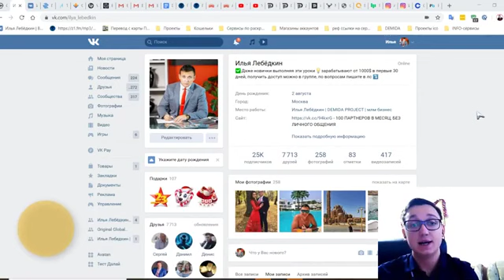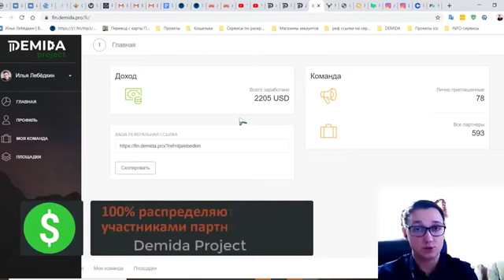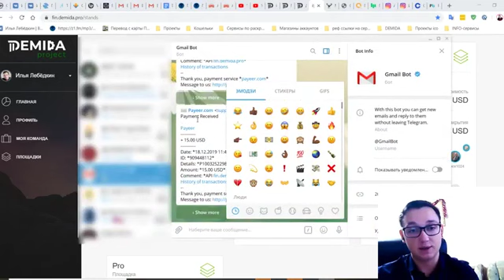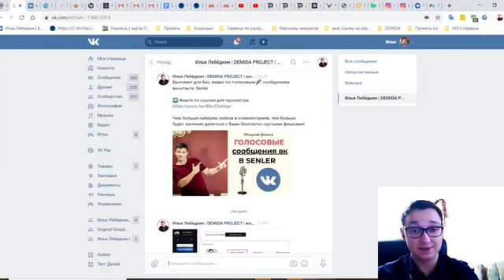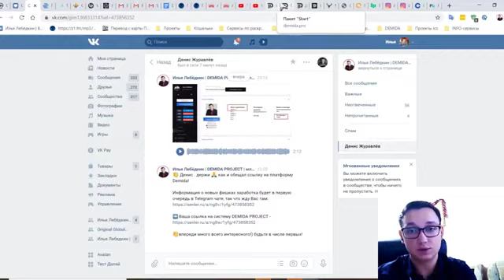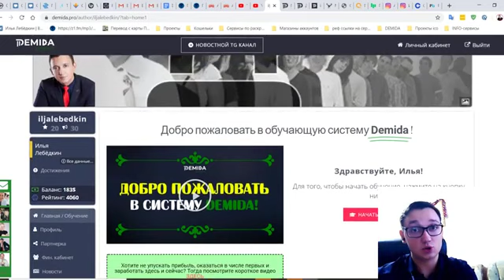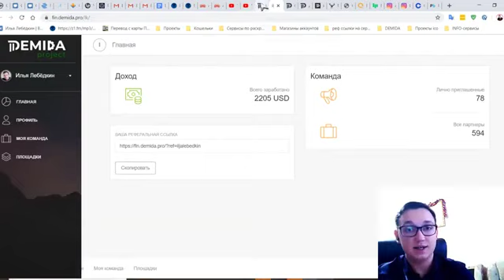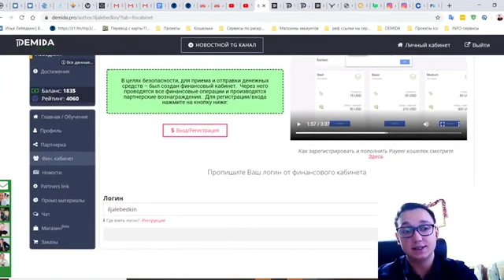#2205$ за 2 недели в Demida Project! ПРЕИМУЩЕСТВА ВЫВОД СРАЗУ НА ВАШ PAYEER КОШЕЛ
ВЫГОДЫ И ПРЕИМУЩЕСТВА СИСТЕМЫ P2P - ВЫВОД СРАЗУ НА ВАШ PAYEER КОШЕЛЕК!!!
ЧТО ВЫ ПОЛУЧИТЕ В МОЕЙ КОМАНДЕ:
1. Самую ПРИБЫЛЬНУЮ систему P2P - Маркетинг С РАСПРЕДЕЛЕНИЕМ 100% между ПАРТНЕРАМИ!
Возможность делать деньги автоматом, которые мгновенно летят на Ваш Payeer кошелек.
2. Пошаговое ОБУЧЕНИЕ ведения бизнеса по АВТОМАТИЗАЦИИ + АВТОРЕКРУТИНГУ + ДУБЛИКАЦИИ!
3. Скрипты + Программы + Инструменты + Видео Обучение + Ценные Подарки!
4. Авторский скрипт для MLM Community (Быть всегда в Топ ленте - Поднятие страницы)
5. Авторский скрипт, публикующий истории Вконтакте, фото и видео.
6. Скрипт для BestLiders (Быть всегда в Топ ленте).
7. Скрипт для TopLiders (Быть всегда в Топ ленте).
8. ПРОГРАММА VkPro2 (БЕЗЛИМИТ).
9. Доступ к закрытому командному чату.
10. И ЭТО ЕЩЁ НЕ ВСЁ!
Добавляйтесь в Skype 👉 sergey.bussines 👈
с пометкой ХОЧУ В КОМАНДУ и узнайте подробности!
Немного инсайда для активных!
1. Платёжная система Payeer.
2. Минимальный платный пакет - 15$, Оптимальный - 100$.
3. РЕЗУЛЬТАТ: 2205$ за 2 недели:
4. РЕГИСТРИРУЙТЕСЬ ПРЯМО СЕЙЧАС: